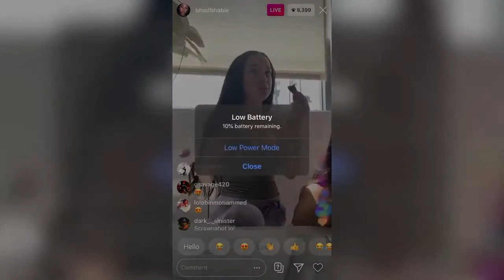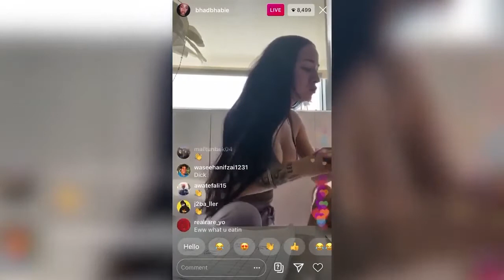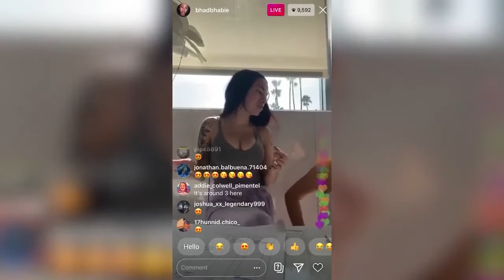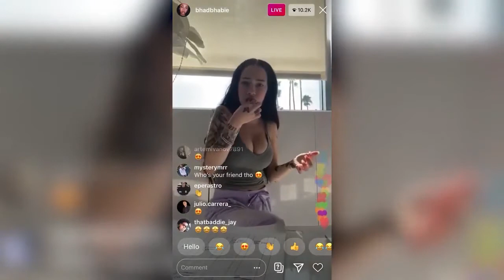Bhad Bhabie - Danielle Bregoli Chatting & Twerking With Fans